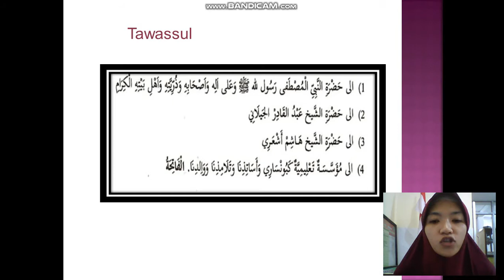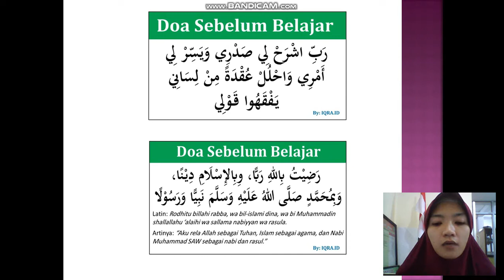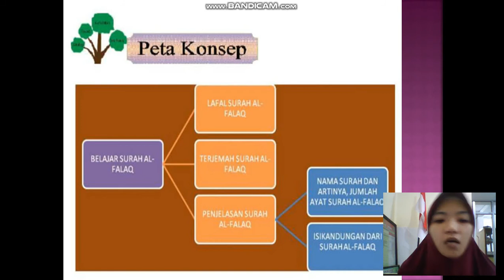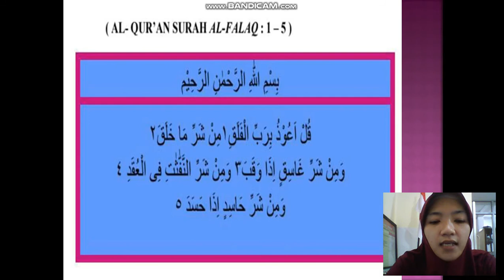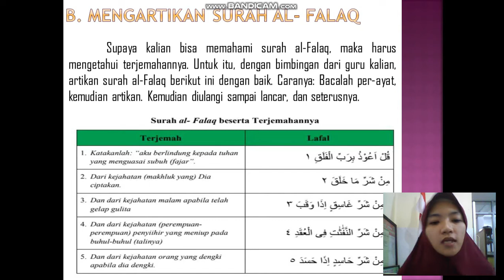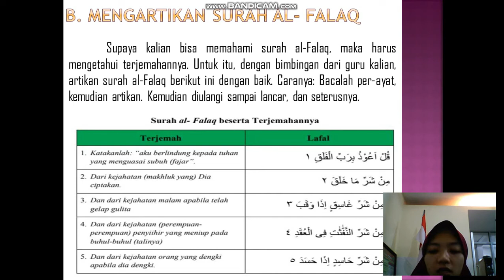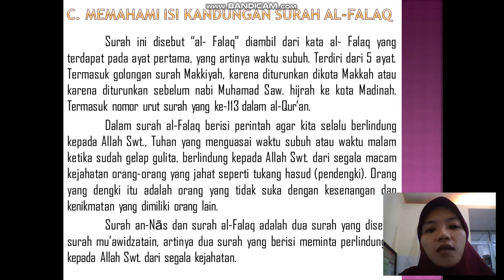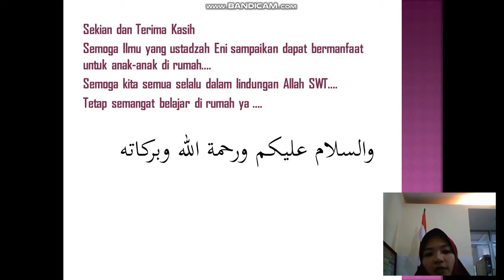BelajarbersamaSUKMA: Kelas 3 MI Islamiyah | Al-Qur'an Hadits | Al-Falaq